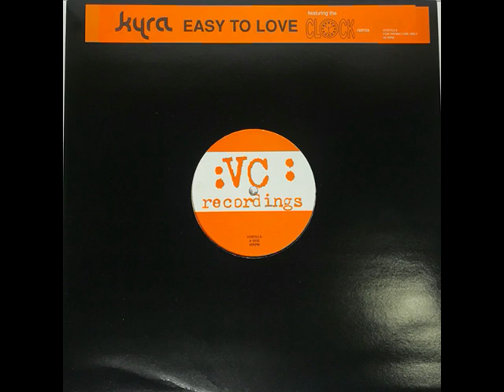Kyra Easy To Love Extended Original Mix